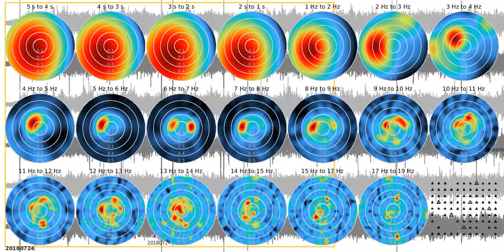SJ02 - fkm tw1080s sw 20180724